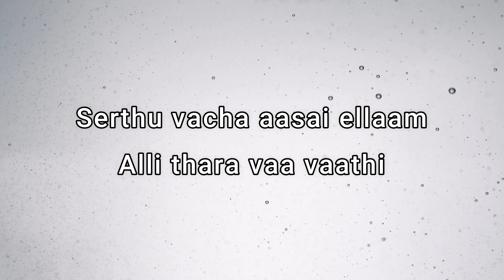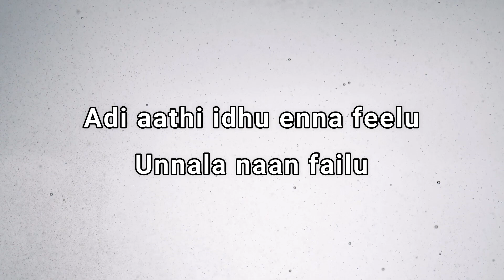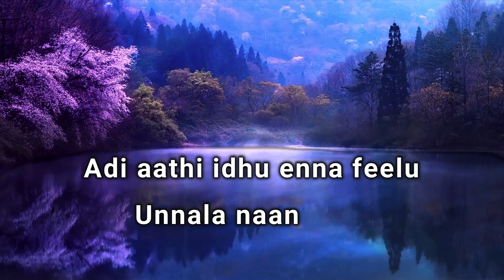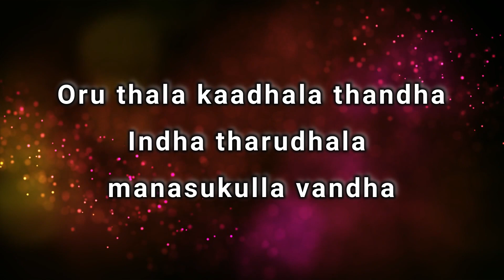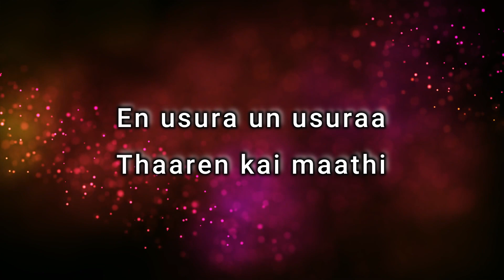Vaa Vaathi Lyrical Song | Vaathi Songs | Dhanush, Samyuktha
This song for singning propose and entertainment propose only
made by @maclyricalvideos
Vaathi / SIR is our upcoming Telugu / Tamil bilingual film written & directed by Venky Atluri. Music is composed by GV Prakash Kumar & Cinematography is handled by J Yuvraj. Sithara Entertainments headed by Suryadevara Naga Vamsi will be co-producing this film along with Ms. Sai Soujanya (Fortune Four Cinemas). The film is Presented by Srikara Studios

CAST :
Dhanush, Samyuktha Menon,Sai Kumar,Tanikella Bharani,Samuthirakani,Thotapalli Madhu, Narra Srinivas, Pammi Sai, Hyper Aadhi, Shara, Aadukalam Naren, Ilavarasu,Motta Rajendran,Hareesh Peradi,Praveena

CREW:
Production Designer: Avinash Kolla
Editor: Navin Nooli
DOP: J Yuvraj
Producers: Naga Vamsi S - Sai Soujanya
Written & Directed By : Venky Atluri
Banners: Sithara Entertainments - Fortune Four Cinemas
Presenter: Srikara Studios

Musician Credits

Programmed By : Rajkumar Amal
Flute - Naveen Kumar (Mumbai) , Lalit Talluri
Strings - Chennai Strings
Strings Conducted By : Balaji
Strings Recorded at Sounds Right by Ashwin George
Additional Vocals: Yadu Krishnan

Mixed And Mastered by Jehovahson Alghar, Divine Labs.